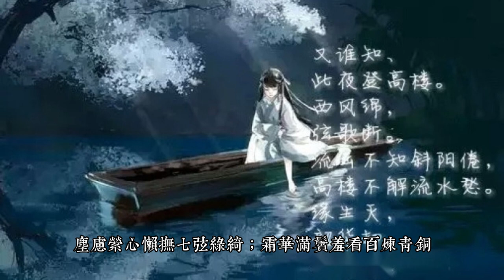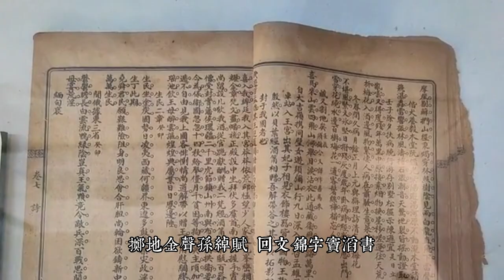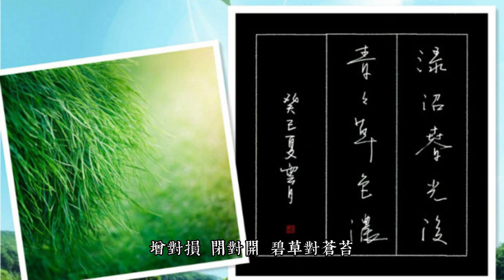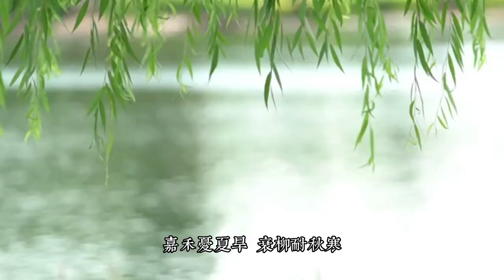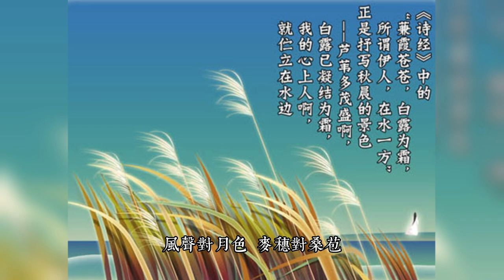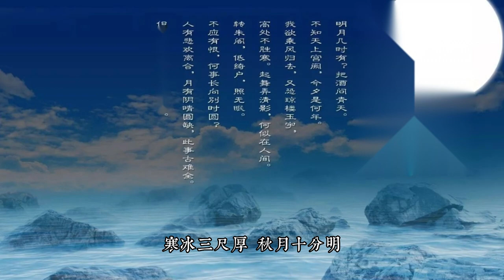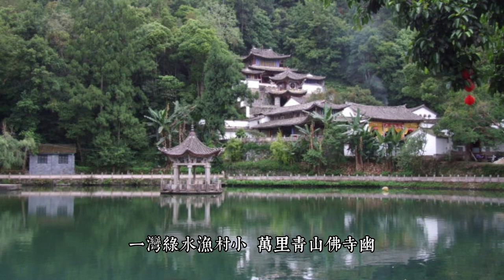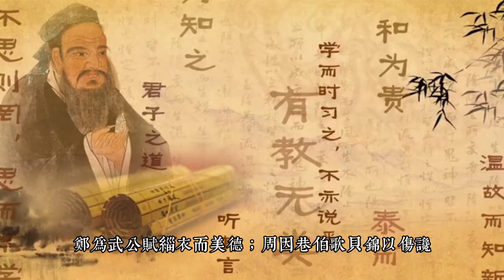《聲律啟蒙》全文朗讀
本片採用《康熙字典體傳承版》及《剪映圖文成片》自動化製作。
支持简繁体，若要显示简体，请打开字幕功能。

中文朗讀由《剪映》自動生成，尚未仔細校音。由於一小部份中文字詞有多音多義字，若音有誤，請不吝指正。